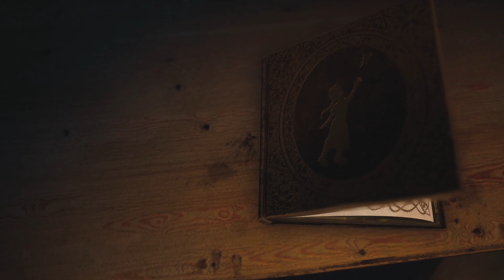【Bramble: The Mountain King】#1 - 攻略 - Walkthrough video【最新作ホラーゲーム】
『Bramble The Mountain King』は、美しい景色の中で繰り広げられる緊迫感あふれる不気味な旅へとプレイヤーを誘います。少年オーレ（Olle）として、恐ろしいトロールにさらわれた妹を救う冒険へと旅立ちましょう。
【Bramble: The Mountain King/ダウンロード先】